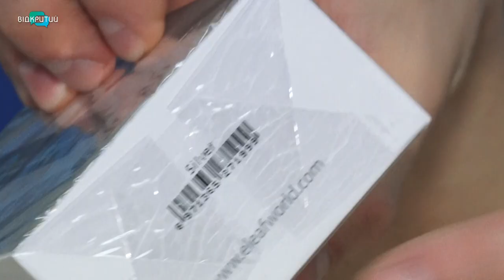Вейпи: новий тренд серед молоді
Туманна завіса пари з фруктовим ароматом. Останнім часом вейпи – один із різновидів електронних сигарет – у тренді серед молоді. Модне захоплення навіть переросло в субкультуру. Виробники запевняють: вейпи не мають нікотину та смол, тому це безпечна альтернатива традиційним цигаркам. Чи насправді електронні сигарети нешкідливі для здоров’я, дізнавалися наші журналісти.